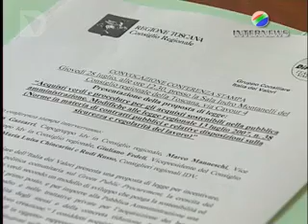UNA PROPOSTA DI LEGGE IDV PER AUMENTARE GLI ACQUISTI VERDI NELLA P.A.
Un osservatorio che permetta controlli da parte della Regione sugli acquisti di forniture effettuati dalle amministrazioni pubbliche in modo da privilegiare quelli a basso impatto ambientale e che presenti annualmente una relazione sulla propria attività di monitoraggio al Consiglio regionale. Sono alcuni dei contenuti di una proposta di legge presentata dal gruppo consiliare dell'Italia dei valori.